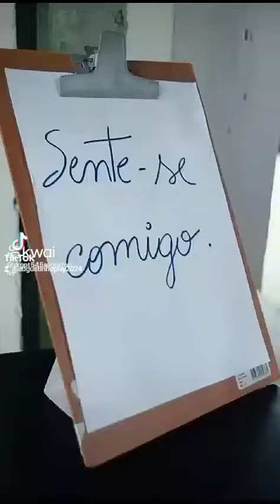paixão de Cristo sexta feira